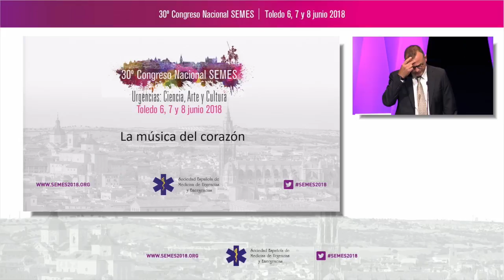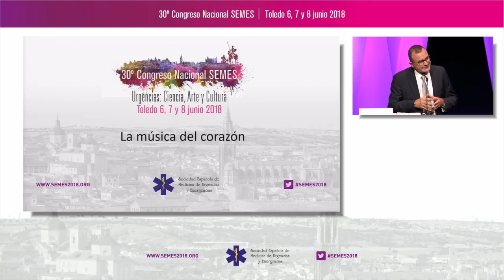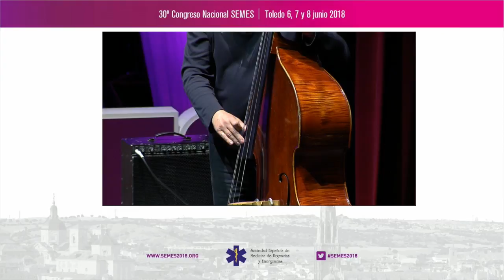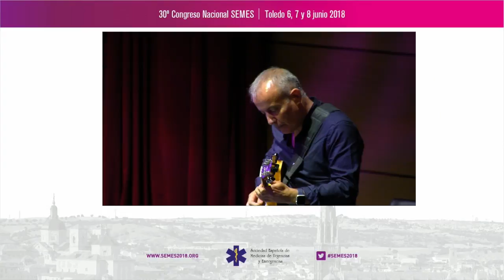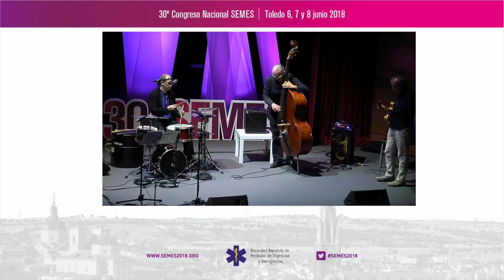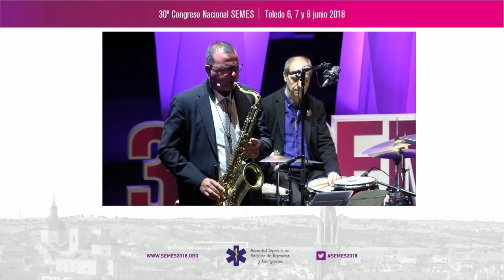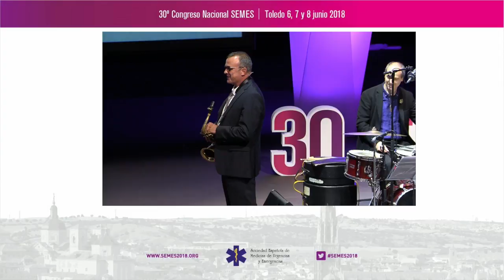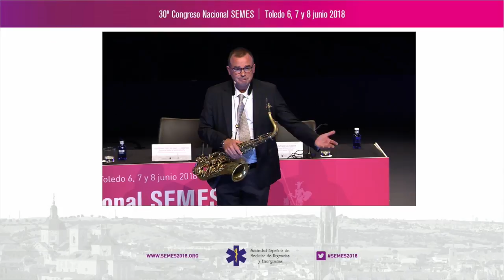Conferencia inaugural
Conferencia Inaugural de SEMES 2018
La Música del Corazón